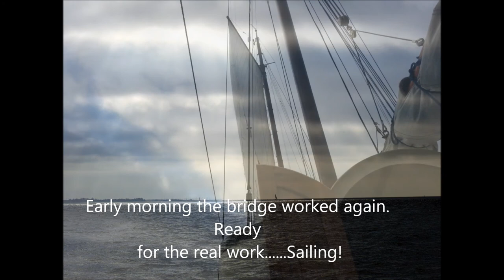Sailing Trip to Amsterdam - Pictures from our amazing trip!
Sailing Trip IJsselmeer 2017
Harlingen to Amsterdam
Sailship Averechts
Schipper Tom Schaefers